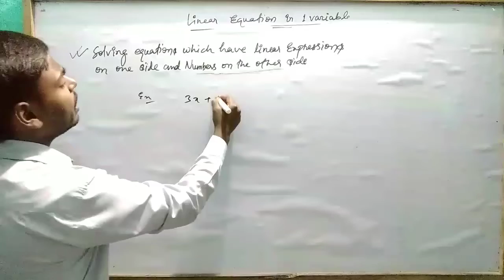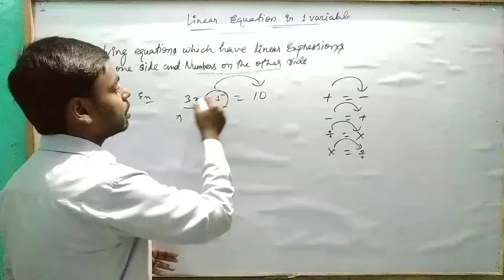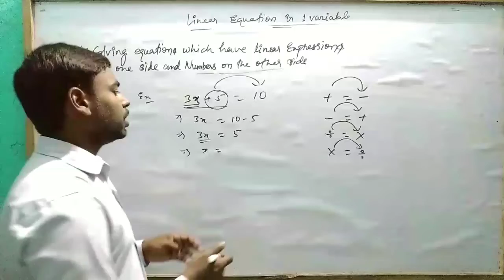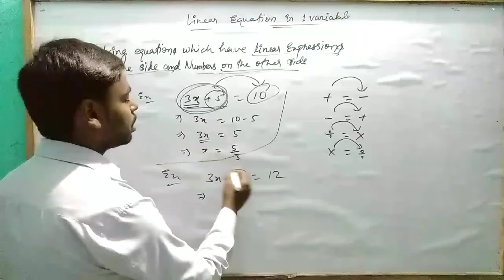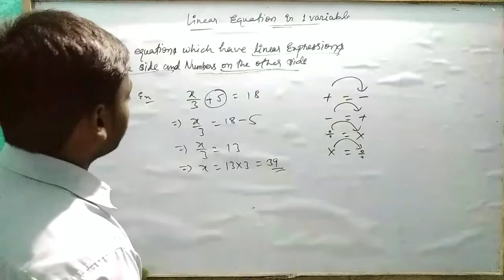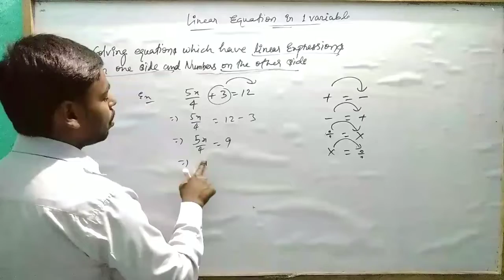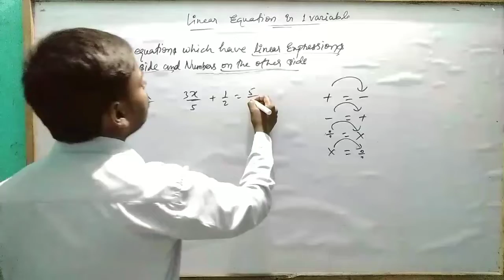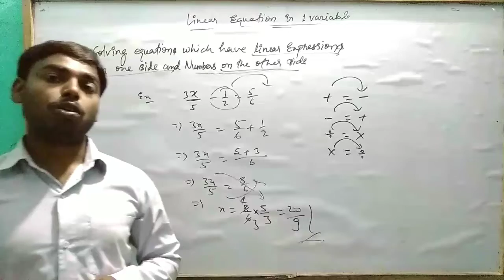Linear equation in one variable class8 part2(solving eqn. which have linear expression on one side)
In this video we discussed about Linear equation in one variable class8 solving equation which have linear expression on one side and numbers on the other sides.
Also discussed some Examples.